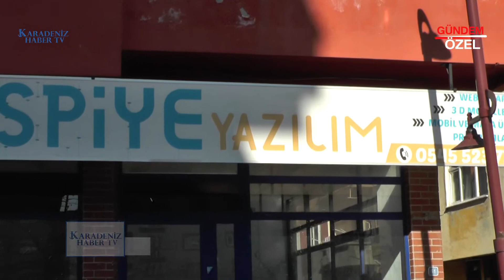ESPİYE YAZILIM & DONANIM - ESPİYE / GİRESUN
ESPİYE YAZILIM & DONANIM firma sahibi Orhan ŞAHİN, başarı ve faaliyetlerini Karadeniz Haber TV muhabirimiz Meltem BAHÇACİ' ye anlattı.